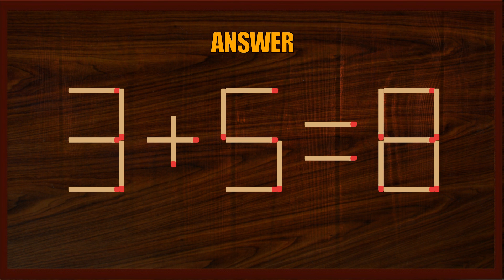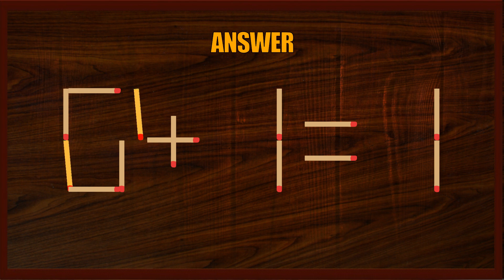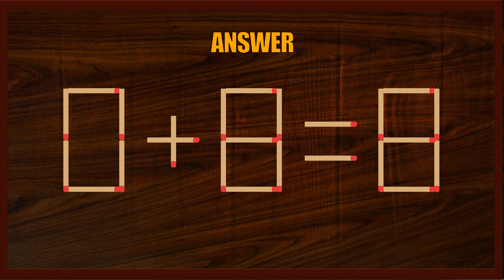Matchstick Puzzle #383 | Matchstick Logic Puzzles |Matchstick Puzzles with Answer| Matchstick Tricks